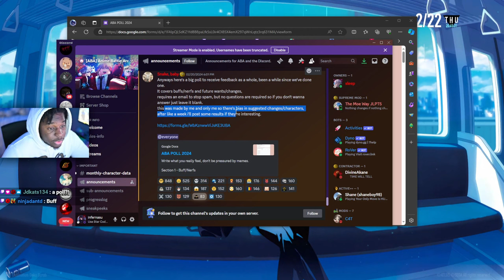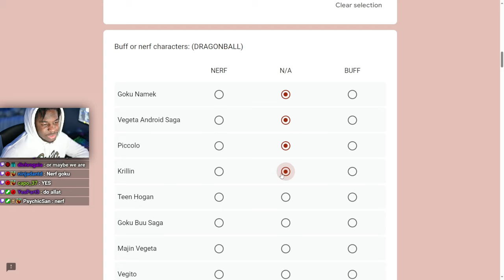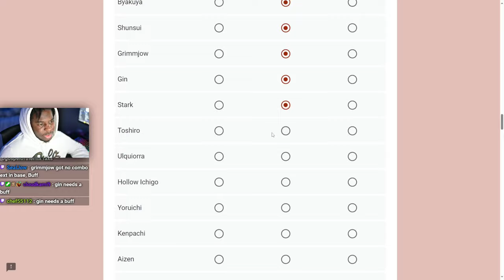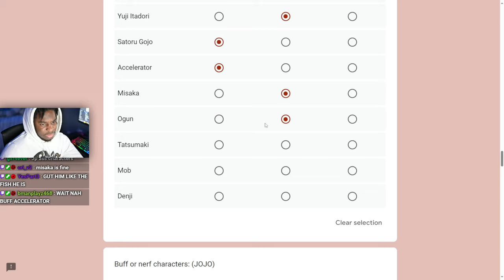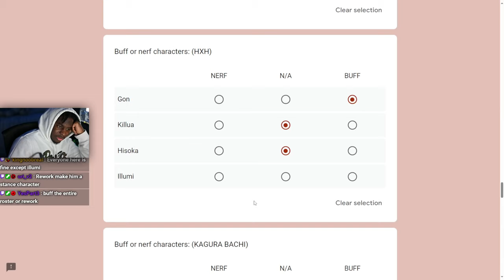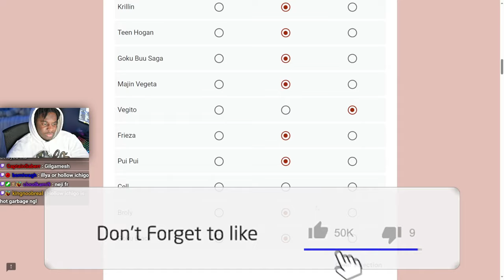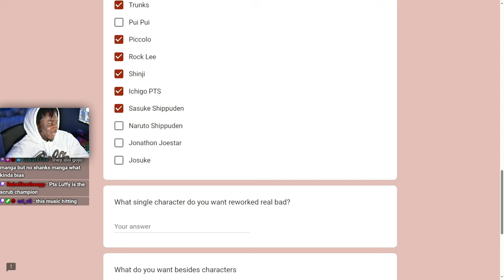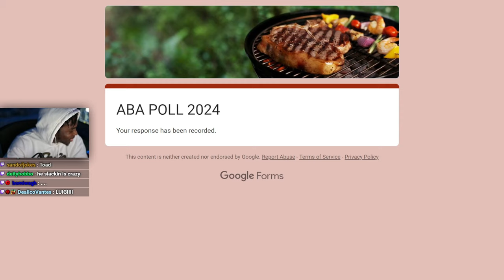ABA Needs Your Help…